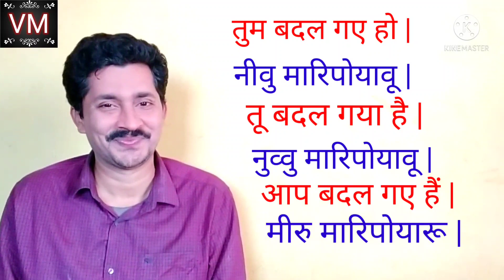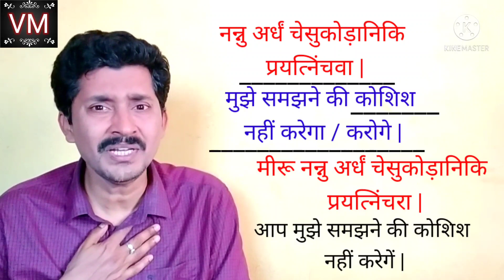Learnt Telugu to Hindi spoken classes Day - 36 (तेलुगू में बात करना है तो इस वीडियो को देखिए)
Today I have teach a basic and common words and daily usage in every places. specially I  have explain how to talk with Telugu people. So it is better platform to learn Telugu easy.

Must watch all the videos❤🍀
Thanx you so much.